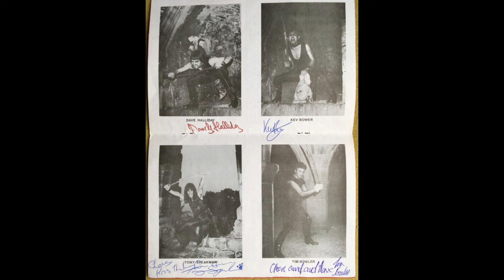Hell - Death squad (1983 / .N.W.o.B.H.M.)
7" Vinyl (45 RPM) Single from Hell.
Save us from those who would save us / Death squad (Instrumental).

David Halliday - Vocals, Guitars.
Kevin Bower - Guitars, Keyboards.
Tony Speakman - Bass.
Tim Bowler - Drums.